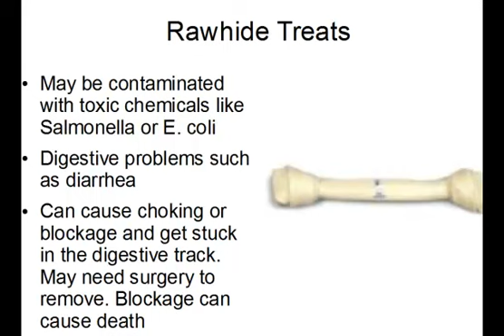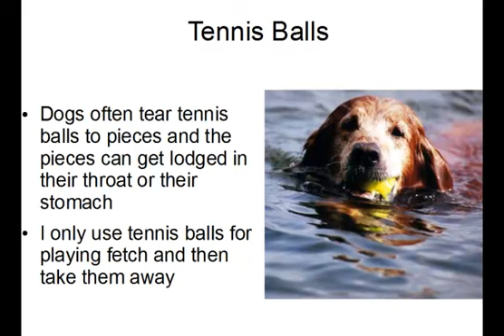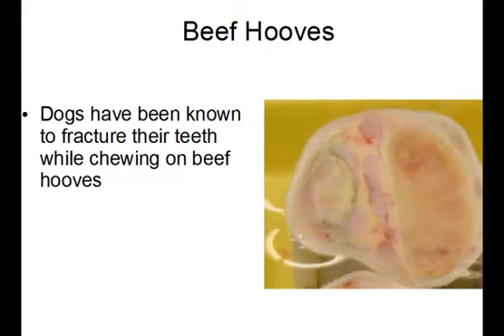Toys Not To Give A Puppy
There are a number of toys out there that are just wrong to give to your new puppy. Find out the toys not to give a puppy!